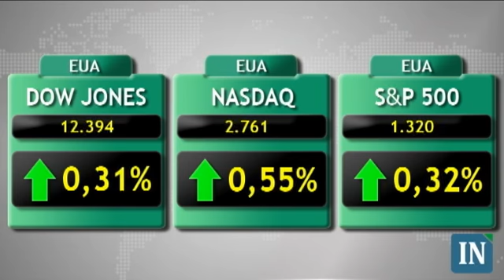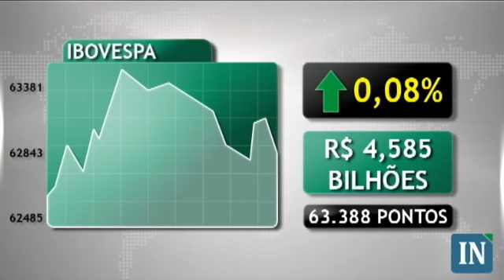Quarta-feira é de ajustes para cima nas bolsas - 25/05/11 - 19:00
As principais bolsas de valores mundiais encerraram a quarta-feira em leve alta. Os investidores prosseguiram com o movimento de correção em um pregão com notícias mistas.